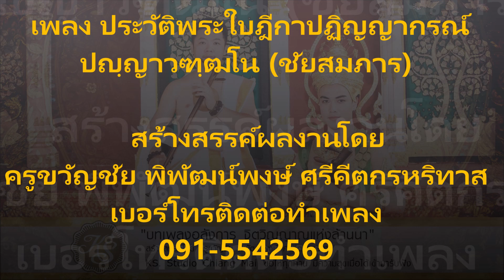เพลง ประวัติพระใบฎีกาปฏิญญากรณ์ สร้างสรรค์ผลงานโดย ครูขวัญชัย พิพัฒน์พงษ์ ศรีคีตกรหริทาส KS Studio